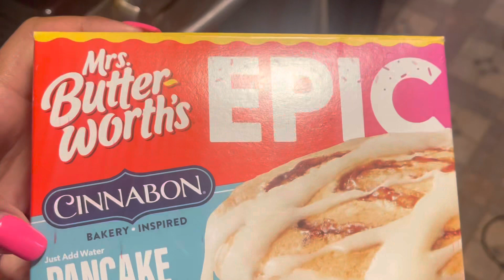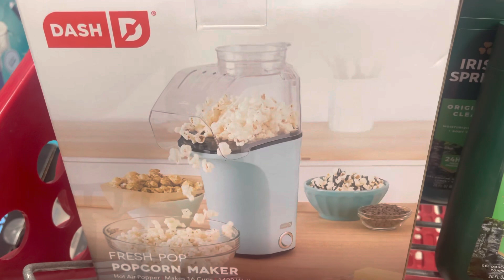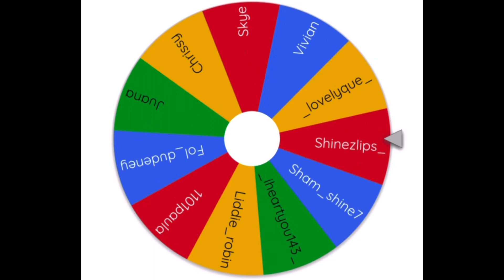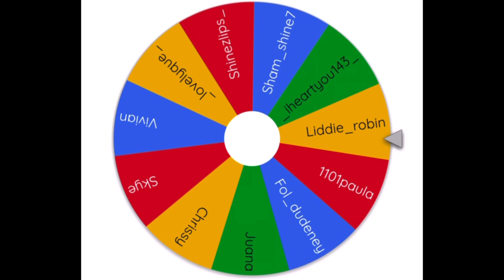VLOG: TARGET RUN, MIGRAINE TROUBLE AND FRIED CHICKEN ICE CREAM (Giveaway winner announced)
In this vlog I make fried chicken ice cream, shop at Target and struggle with a migraine headache.